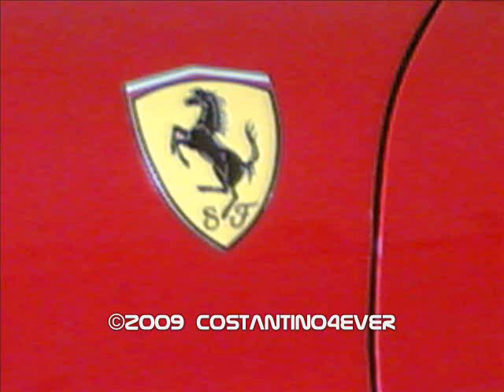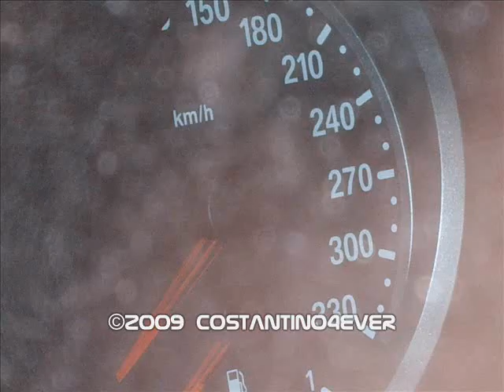SUPERCARS IN MATERA - FERRARI 360 MODENA, F430 SPYDER, MASERATI GRANTURISMO, BMW M3 & More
eccole queste sono le foto delle supercars che troverete nella nostre città a matera : ferrari 360 modena spyder bmw m3 ferrari f430 spyder maserati granturismo s 3200 gt coupè porsche carrera 4s ferrari 575 maranello porsche turbo maserati quattroporte boxster